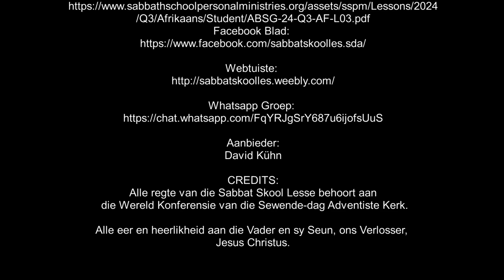Dinsdag 16 Julie. Heer van die Sabbat. (Slegs klank)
Les 3 –  Twispunte
13 tot 19 Julie

Aanbieder:
David Kühn

CREDITS:
Jesus Christus.